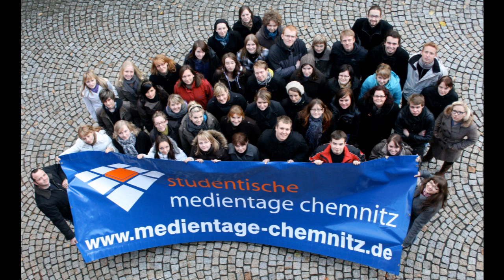Radio-Trailer - 6. Studentische Medientage Chemnitz 2010